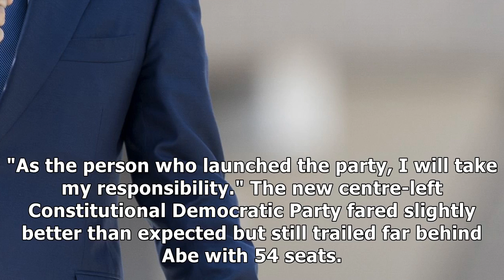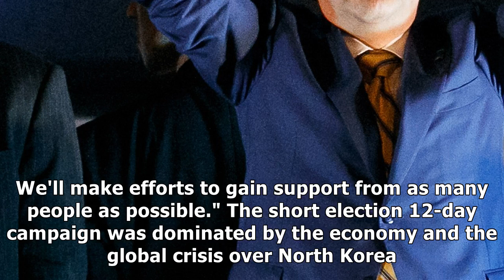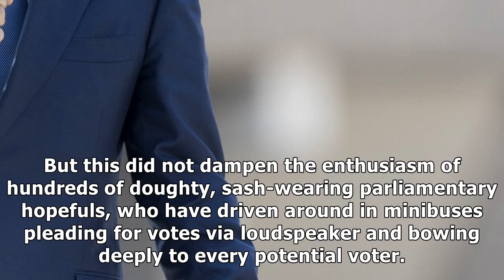Japan's pm abe on course for election victory